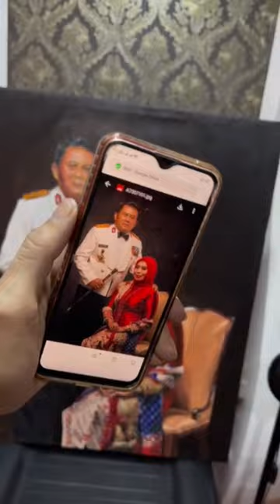🗣 : Tukang tato harus bisa melukis ??🤔